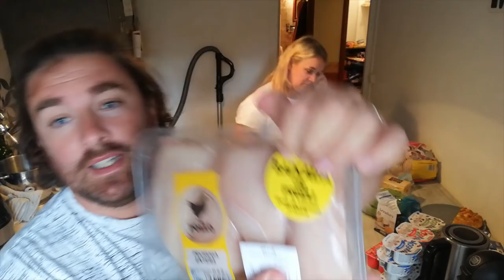VLOG FAMILLE - #736 - LE PLUS BEAU... RETOUR DE COURSES (oui je me suis trompé dans les jours)